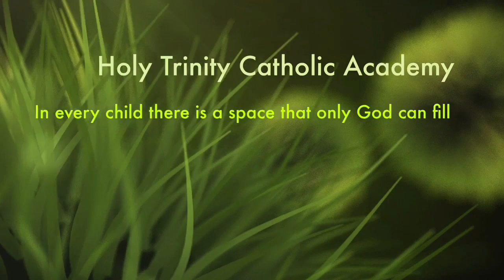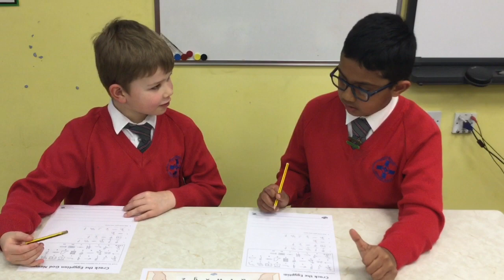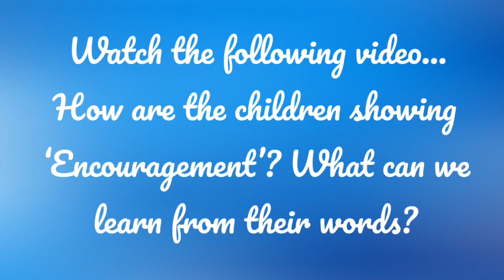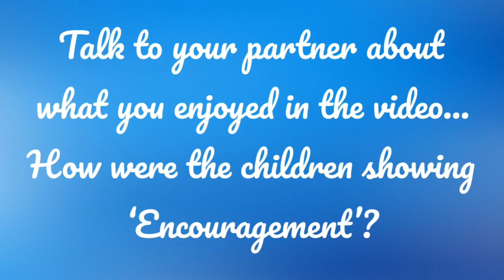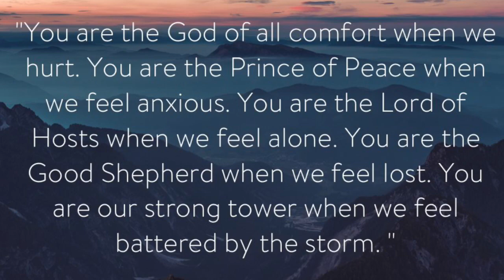WORD OF THE WEEK: ENCOURAGEMENT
This week's Word of Week is 'Encouragement' - it is a very special video this week as it has been produced entirely by the Year Three children from Mrs Boneham-Hill's class! The children ask us this week to think about how we can encourage those around us and inspire others to do the same through our actions. We invite all members of our school and wider community to reflect on the word 'Encouragement'...
Don't forget to try and use the scripture and reflection ideas in your class liturgies this week. The scripture tells us the story of when Jesus encouraged the disciples to cast their nets out again after a poor night's fishing and when they did they caught a bountiful supply of fish. The 'Button Reflection' is a wonderful way to think about how you might be able to encourage others throughout this week...